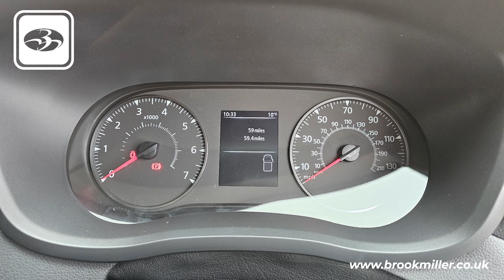Renault Master For Sale - Brook Miller Mobility Limited